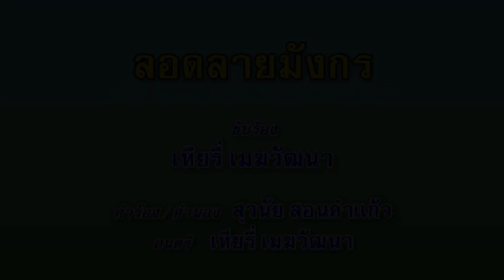ลอดลายมังกร - เทียรี่ เมฆวัฒนา (คาราโอเกะซาวด์ดนตรี)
เพลง ลอดลายมังกร
ขับร้องโดย : เทียรี่ เมฆวัฒนา
คำร้อง/ทำนอง : สุวนัย สอนคำแก้ว

จากแผ่นดิน ถิ่นโพ้นทะเล
ด้วยเรือน้อย ล่องลอยสุดไกลแสนไกล
หอบติดมาเสื่อผืนหมอนใบ
สู่อ่าวไทย แผ่นดินสยาม
ดั่งมังกร ซ่อนซุกกายา
หลบหลีกมา สุดไกลจากไฟสงคราม
ใต้ใบบุญ แผ่คุ้มยังจำ
ตั้งใจทำ สัมมาหากินกันตาย
สร้างตำนาน การค้าให้คนประจักษ์
สร้างตำนาน ความรักระบือไกล
ให้กำเนิด หนุ่มสาวรุ่นเยาว์วัย
ซึ่งล้วนเป็น คลื่นลูกใหม่ที่ไฟแรง
เข้าชิงชัย ในชั้นเชิงธุรกิจ
ด้วยปัญญา ความคิดที่พลิกแพลง
เรื่องหัวใจ ศึกรักเริ่มรุนแรง
ผลของมัน แสดงชัดเจนที่ใจ
ผ่านคืนวัน อันพากเพียร
เหม่อมองเหรียญ เศษตังค์ครั้งยังซ่อนกาย
เมื่อมังกร เริ่มผงาดลาย
ตั้งใจหมาย ตอบแทนพระคุณผืนดิน